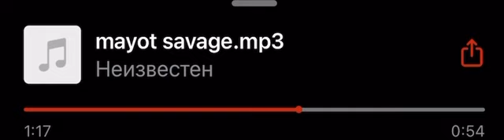MAYOT & Slatt Savage - Отрывок нового трека#1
Мой лайв канал - @bigboyshorts1219
Третий канал - @VakinChvainShorts